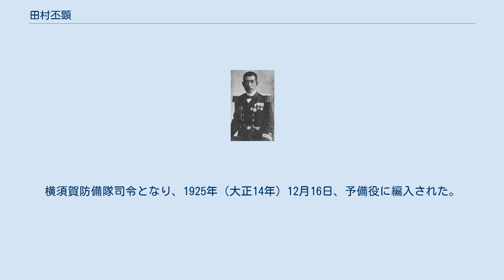田村丕顕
田村 丕顕（たむら ひろあき、1875年〈明治8年〉11月29日 - 1945年〈昭和20年〉1月13日）は、日本の華族、海軍軍人。
一関田村家14代当主。
爵位は子爵。
アメリカ合衆国アナポリス海軍兵学校出身。
 東京出身。
父の死去により1887年4月に子爵を襲爵した。
1896年にアメリカのアナポリス海軍兵学校に入学し、1900年（明治33年）6月8日、卒業。
帰国後、少尉候補生となり、海軍兵学校27期生として処遇された。
1901年（明治34年）8月、少尉に任官し「浅間」、「出雲」乗組。
1904年（明治37年）7月、大尉に昇進し「八雲」分隊長として日本海海戦に参戦。
戦後は海軍大学校乙種学生を経て、練習艦隊参謀として古賀峯一ら兵学校34期生の指導にあたる。
次いで「高千穂｣砲術長、「筑波｣分隊長、「壱岐｣砲術長と実務経験を重ね東宮武官となる。 1909年（明治42年）10月、少佐に進級。以後、「明石｣、「新高｣副長、海軍省出仕兼元帥副官（井上良馨附)、第一艦隊参謀、皇族附武官（宣仁親王附）。この間、客死した駐日アメリカ合衆国大使・ジョージ・ガスリーの遺骸を米国に護送するよう命を受けて実務交渉にあたり、護送艦となった「吾妻」に同乗し、米国まで出張した。
 1919年（大正8年）12月、大佐に進級。
皇族附武官兼元帥副官（依仁親王附）兼軍令部出仕、「薩摩」・「三笠」・｢榛名｣の各艦長を歴任。
 1924年（大正13年）12月1日、少将に昇進。
横須賀防備隊司令となり、1925年（大正14年）12月16日、予備役に編入された。
その後は軍事普及事務嘱託（横須賀、仙台、盛岡）、岩手県立六原青年道場道場長、大政翼賛会岩手支部常務委員、岩手県翼賛壮年団団長を務めた。